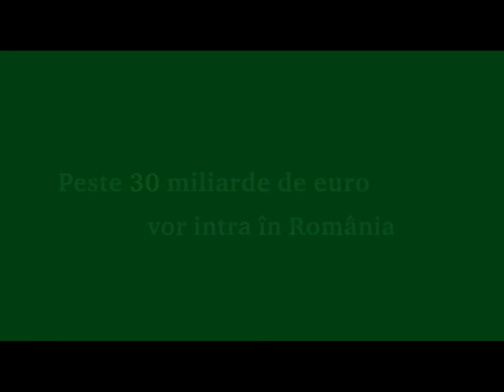CEC European Funds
Cea mai spectaculoasa revenire a unui brand din Romania! Campania de relansare din 2008 a repozitionat atat brandul, cat si compania, fara sa ignore "istoria" acestuia, plasand CEC Bank, fosta Casa de Economii si Consemnatiuni, pe harta institutiilor bancare.